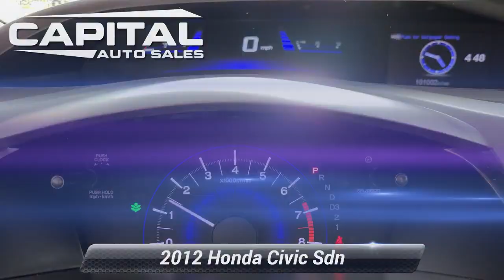Used 2012 Honda Civic Sdn LX, Chantilly, VA 375842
25280 Pleasant Valley Road #150

CARFAX One-Owner. Clean CARFAX. Crystal Black Pearl 2012 Honda Civic LX FWD 5-Speed Automatic 1.8L I4 SOHC 16V i-VTEC Stone w/Cloth Seat Trim.

[RLVID:1308:c800bbf24779f6bd:4eb71fcf939cdb4a:1]